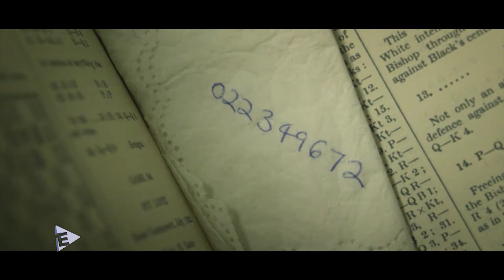Vingadores, A Teoria de Tudo, Deadpool e Codinome Cassius 7 | FALHA DELES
Facebook e Twitter: @progentretendo

EQUIPE ENTRETENDO:

Produção e Texto: Nadel Godoy
Edição e Captação: Marco Corbanez, Edvaldo Massuco, Bruno Costa, Nícolas Lopes e Vinícius Félix